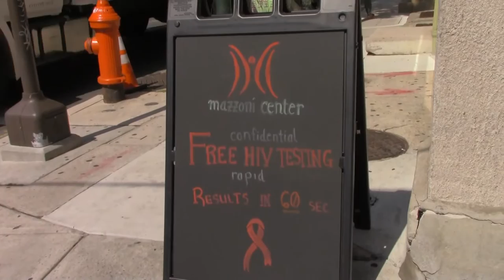Inclusive Sex Ed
Inclusive Sex Ed.. video produced during the DNC by students of the Youth News Team from Saul High